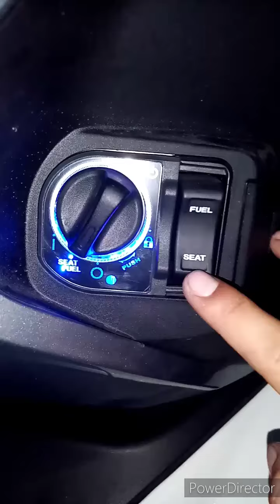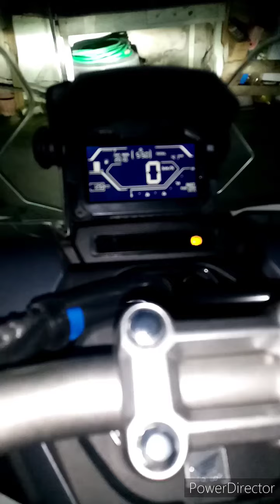New Honda ADV abs (2021) | QUICK CHECK